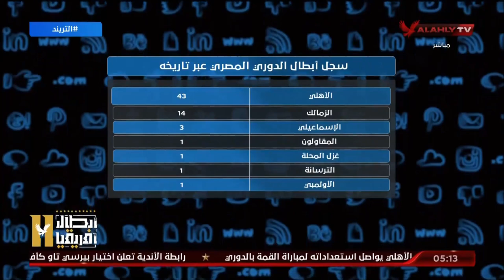محمد سعيد: لغة الأرقام لا تكذب ولا تتجمل.. الأهلي أحق بوضع الدرع القديم في دولابه | التريند